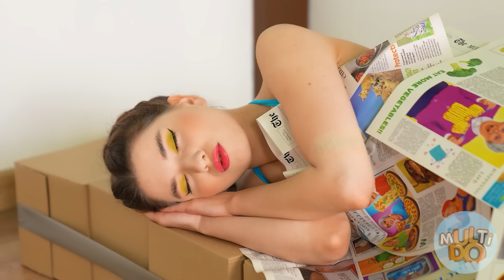Rico vs Quebrado vs Giga Rico Sereia por Multi DO Challenge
Convidamos você para uma incrível viagem ao redor do mundo com sereias! Prepare-se para o nosso novo desafio!